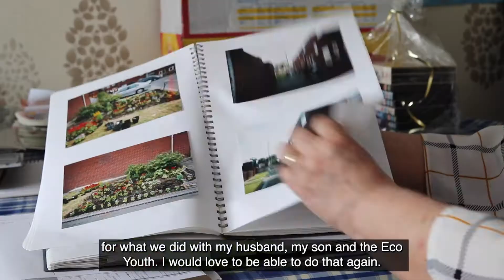Bringing a community garden back to life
Since 2002, Marlene has run ‘Eco Youth’ – a group for local kids to get involved with gardening and other activities like arts and crafts. She was delighted when Scott and Matthew from Bradley Green Tree and Garden Services came to revamp the overgrown community garden at Exbridge Walk. The improvements may give the youth group an opportunity to do more work there in future. This is one of over £10,000 worth of social value projects Emanuel Whittaker have agreed to alongside the home improvements they're doing for us in north Manchester.